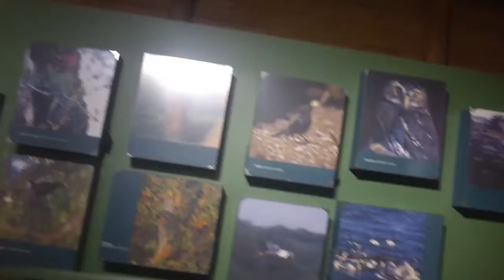3 de 3 viaje al sur 2016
ultima intancia :
puerto montt - pargua - canal de chacao - ancud - castro
aqui terminan los mas de 1200 km recorridos en 1 semana y 4 días .